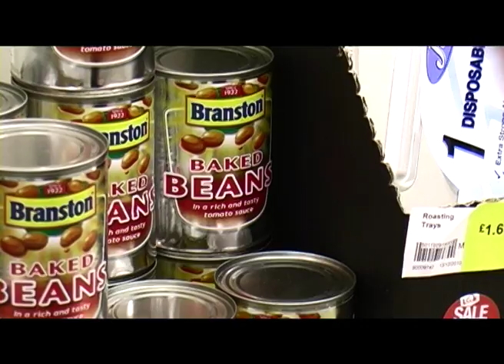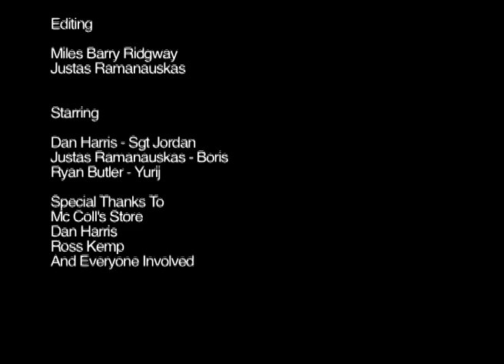ALFA-ASDA.mov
One of my earliest short films, about a returning soldier trying to adapt to 'normal' life haunted by the memories of his capture.